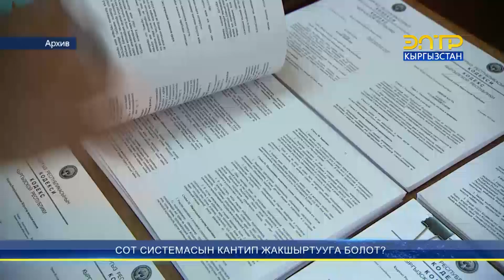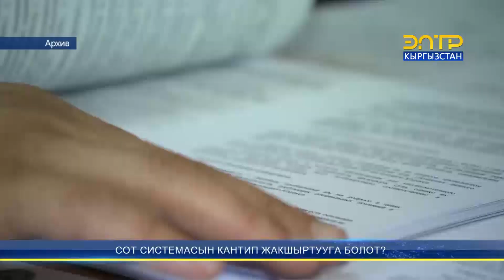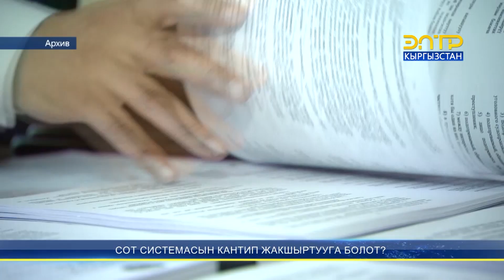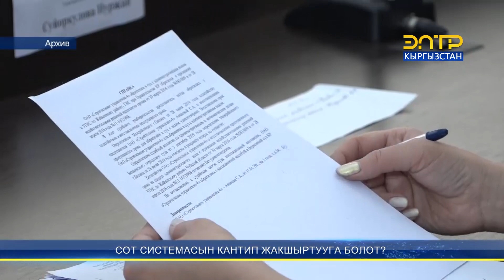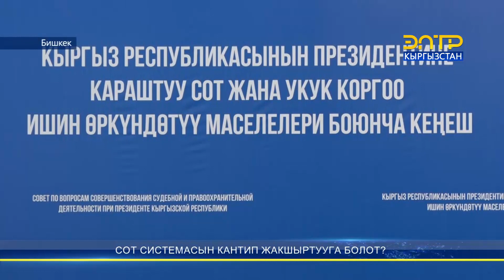СОТ СИСТЕМАСЫН КАНТИП ЖАКШЫРТУУГА БОЛОТ?